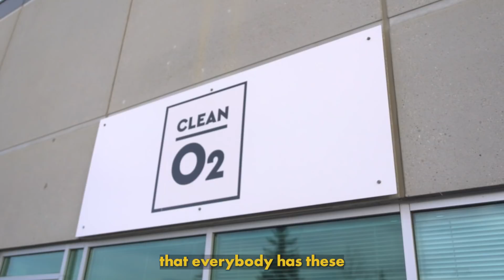Turning Pollution into Soap | CleanO2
Clean O2 is a company on a mission to reduce emissions in the heating industry. Their carbon capture technology, CarbonX, uses a chemical process to convert CO2 captured from heating system exhaust into a stable carbonate used in soaps and detergents. On average, a single CarbonX unit will reduce between six to eight metric tons of carbon per year. That’s the equivalent of 300 trees!